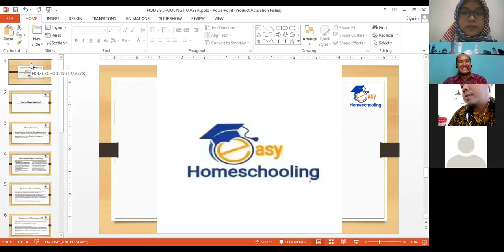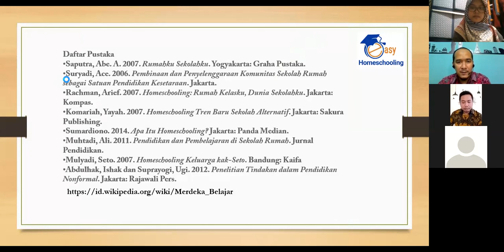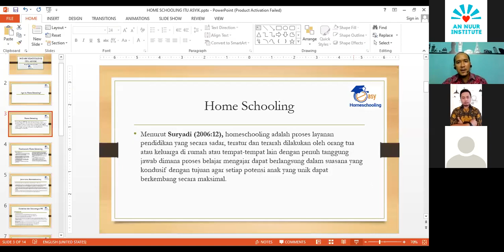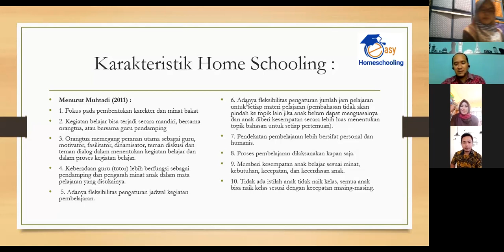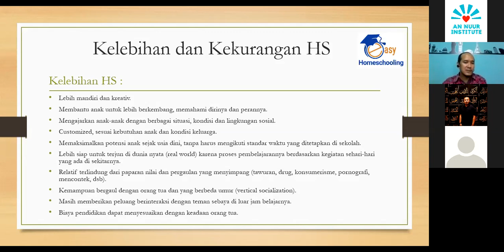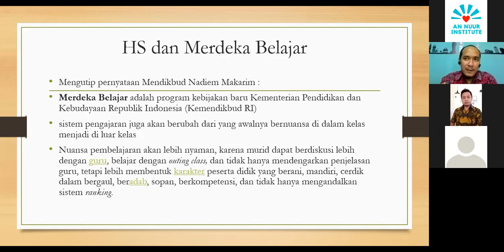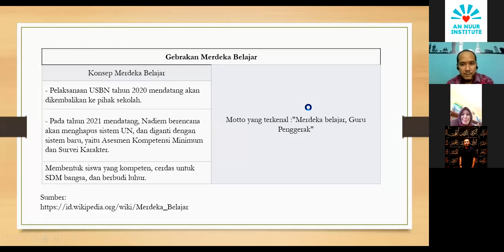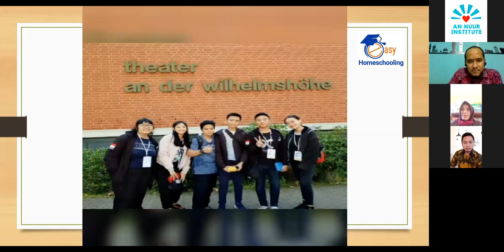Webinar Cahaya keluargaku 2020 - Sesi 1 Home Schooling Itu Asyik (24 Oktober 2020)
Webinar Cahaya keluargaku 2020 dengan judul Home Schooling itu Asyik pada tanggal 24 Oktober 2020 oleh Ki Agus Easy Home Schooling